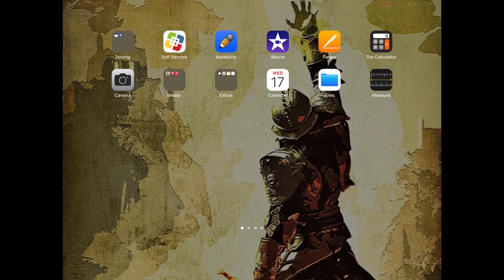Trying to convert Kaytsak into math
Don’t question the notes that I’ve made in the background….